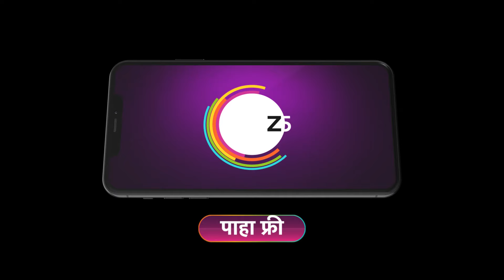Shiva | Ep - 191 | Preview | Sep 18 2024 | Zee Marathi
A bold and unapologetic Shiva| aspiring to be an IPS officer| marries wealthy Ashutosh. As challenges surface| their contrasting strengths become the source of resilience in their relationship.